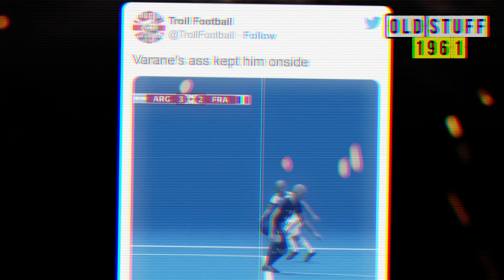NETIZENS JOKE!!! RAPHAEL VARANE'S ASS HELPS ARGENTINA WIN THE 2022 WORLD CUP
NETIZENS JOKE!!! RAPHAEL VARANE'S BUTT HELPS ARGENTINA WIN THE 2022 WORLD CUP

Argentina won the 2022 World Cup after defeating France in the final. A crucial moment in the match made netizens joke about the size of Raphael Varane's buttocks. The Tango team beat Les Bleus in a dramatic final, from normal time to the penalty shootout. At 2 x 45 minutes, Argentina were ahead by two goals. France then responded with two return goals, making the game go into extra time. Well, in extra time, Messi had made Argentina lead 3-2. The goal was born through a very tight offside or onside situation. That's where Raphael Varane got involved. The Manchester United defender who was a pillar of France throughout the 2022 World Cup made the goal onside because... his ass!. At that moment Enzo Fernandez sent the ball towards Lautaro Martinez, whose shot was then anticipated by Hugo Lloris before Messi used the rebound to become a goal. In this situation, Martinez's position looks offside. But VAR confirmed that Varane, specifically his butt, made Martinez's position onside. It's so thin. Raphael Varane eventually had to be pulled out and replaced by Ibrahima Konate. Varane looked tired at the time.